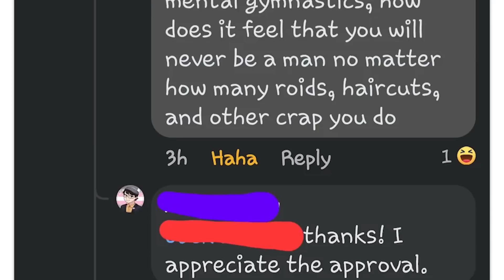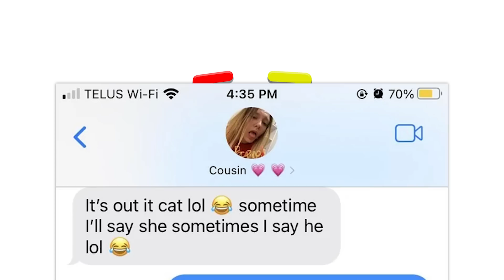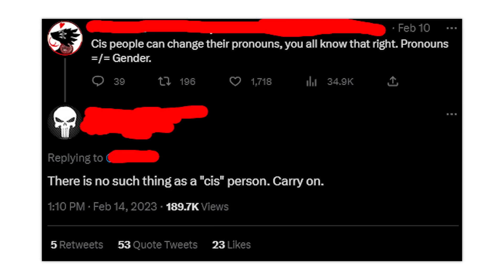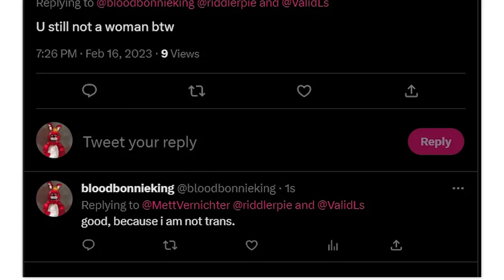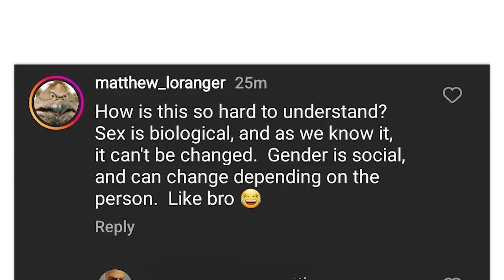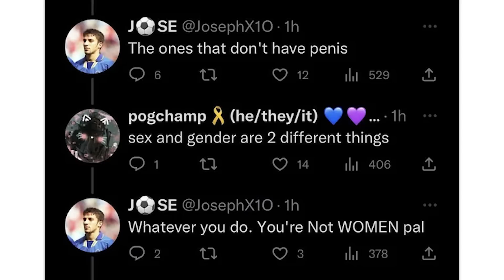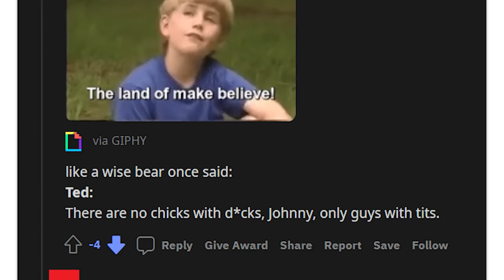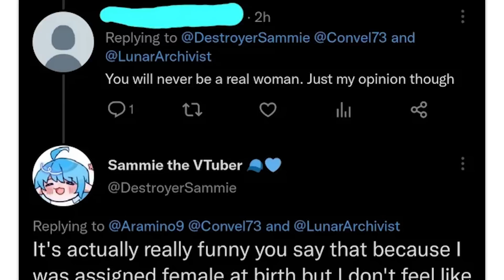r/AccidentalAlly · the future the left wants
The best posts from the top of r/AccidentalAlly on Reddit. Don't forget to check out the community subreddit